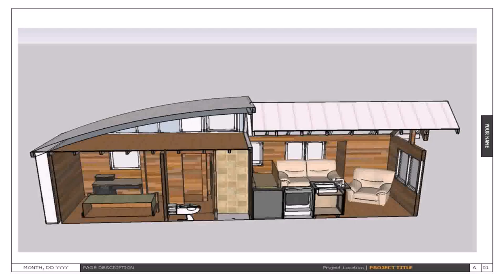Tiny House Floor Plans Com - Gif Maker DaddyGif.com (see description)